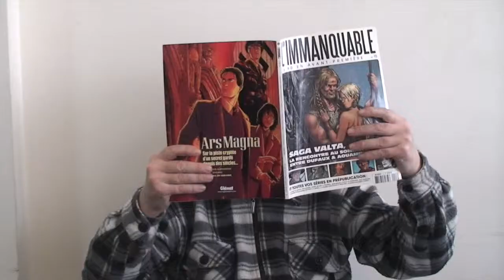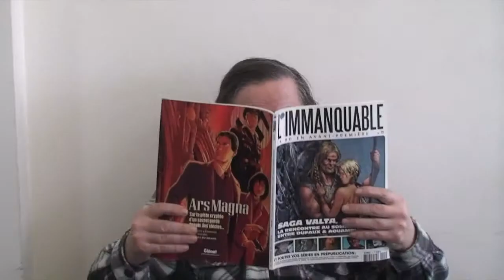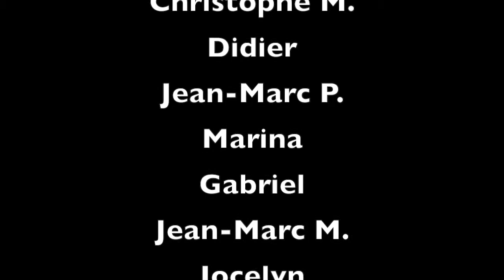Vidéomaton du GEM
En 2013 et dans le cadre de sa participation au Mois extraordinaire de la Mairie de Paris, le GEM la Maison de la Vague a travaillé sur le thème du portrait. Une exposition est organisée et quelques images sont tournée puis projetées. Entousiasmés par le résultat, les Gemmeurs décident de se remettre au travail pour en tirer un vidéo clip s'appuyant sur une musique de Wim Mertens.